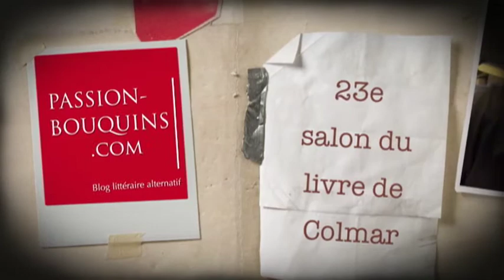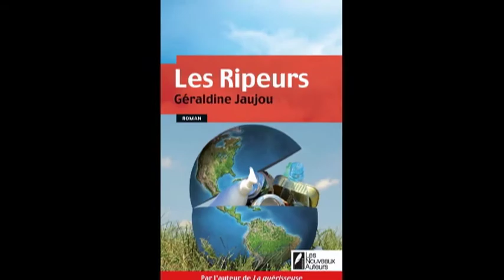Géraldine Jaujou - Les Ripeurs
23e salon du livre de Colmar 2012
Entretien avec Géraldine Jaujou qui parle de son nouveau roman Les ripeurs publié aux éditions Les nouveaux auteurs.